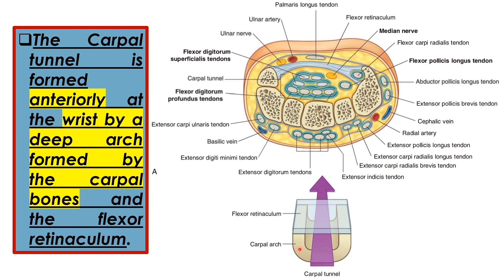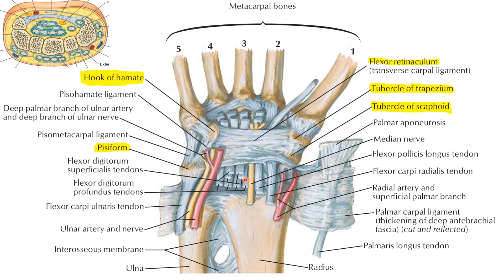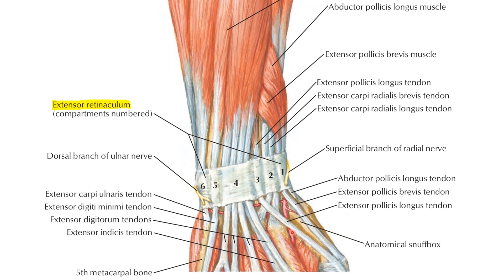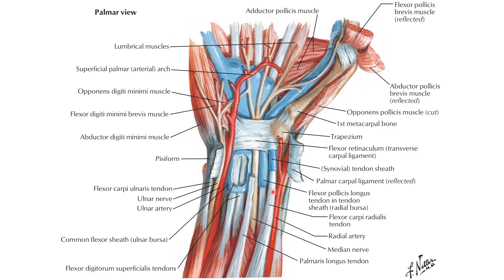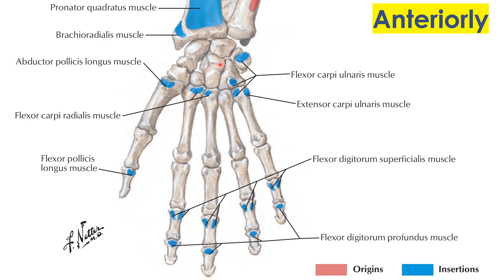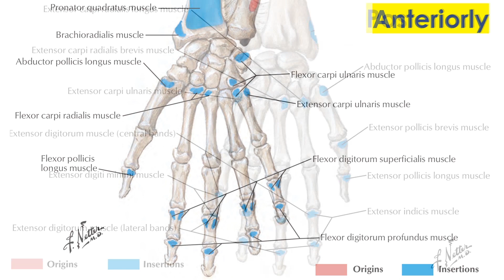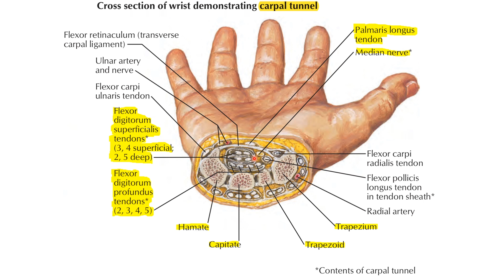Carpal Tunnel (6/14) || Upper Limb || كلية الطب - مادة التشريح || (M1---) || [51]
1. Upper Limb Boundaries & Upper Limb Bones.
2. Introduction to the soft tissues of Upper Limb & Proximal Upper Limb Muscles.
3. The Axilla.
4. The Arm.
5. The Forearm.
6. The Hand.
7. The Joints of Upper Limb.
8. Questions, Problems, Cases & The USMLE Questions.

(Topics of this video) [مواضيع هذا الفيديو]
1. Thenar Muscles; 3:26
2. Thumb Muscles; 5:47
3. Adductor Pollicis; 8:03
4. Hypothenar Muscles; 9:35
5. Lumbricals; 13:35
6. Interosseous Muscles; 14:20

(Other social accounts - حساباتي)
(The Main Telegram Channel) قناة التلجرام الرأيسية:-